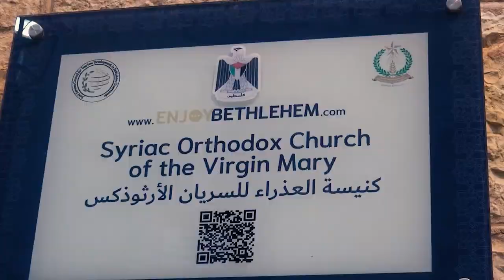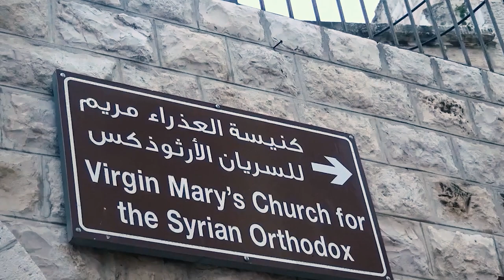البرنامجِ التّوعويّ الوجاهيّ لبيتِ العائلةِ المسيحيّ والذي كان بعنوان - هدفي كأمّ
أقيمَ في قاعةِ كاتدرائيةِ البشاره العبدلي البرنامجِ التّوعويّ الوجاهيّ لبيتِ العائلةِ المسيحيّ والذي كان بعنوان - هدفي كأمّ / حضر البرنامج قدسُ الإيكونوموس إيرينيوس مدانات مسؤولُ بيتِ العائلةِ المسيحيّ ومكتبِ الزّواجِ والشّمّاس خريسانثوس مسئولُ مكتبِ الإرشادِ النفسي / وقد حاضرت في البرنامج الإخصائيه هبه طرزي التي تناولت جوانبَ عدّةٍ عن صحةِ دماغِ الأمِ وصحتِها النفسيه والطريقةِ الصحيحةِ لتنظيمِ حياتها / كما تكلمَ في البرنامج الشماس خريسانثوس الذي أوضحَ أهميةَ الحياةِ الروحيةِ للأمّ والتي ستنعكسُ على جوانِبِها النفسيةِ وطرقِ التعاملِ معَ مشاعِرها